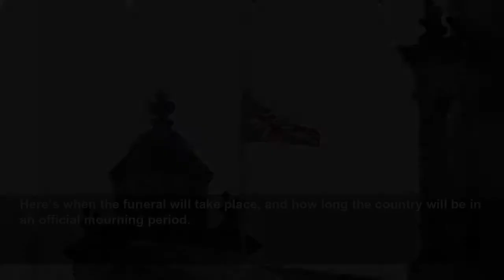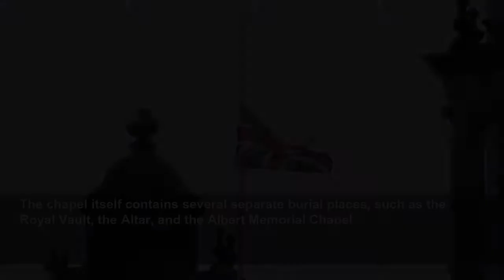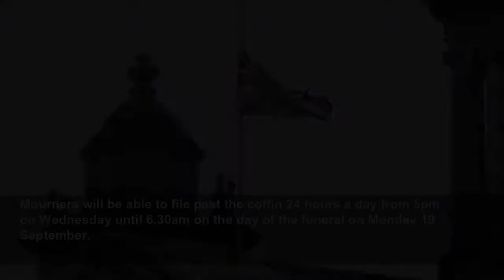When does national mourning end? How long the mourning period for the Queen will last and what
Here's when the funeral will take place, and how long the country will be in an official mourning period...
The i
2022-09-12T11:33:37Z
Operation London Bridge – the codename for the plans for the Queen’s death – is well underway, with the Queen’s coffin making its way down to the capital from Scotland.
The period of national mourning will last until the end of the day of the Queen’s funeral, which is set to be on Monday 19 September.
Flags flying from Royal residences, government buildings and military establishments have been half-masted as a mark of respect, and will remain so throughout the period of mourning.
There is no obligation to cancel or postpone events and sporting fixtures, or close entertainment venues during the mourning period, the Government has advised, but many organisations may choose to do so. Premier League football matches were postponed over the weekend, though other sporting events, including rugby union and the England vs South Africa cricket match, went ahead.
A memorial flower garden has been created in Green Park in London and will be the main place for laying flowers near Buckingham Palace. There are also memorial spots in Sandringham, Windsor, Balmoral, Edinburgh, Cardiff and Belfast.
Operation London Bridge states that, following her funeral, the Queen will be buried in St George’s Chapel at Windsor Castle.
St George’s Chapel was founded in 1475 by King Edward III and has since been at the centre of many royal ceremonies.
It officially became the chosen burial place for the Royal Family in the 19th century, and is the final resting place for dozens of its members.
The chapel itself contains several separate burial places, such as the Royal Vault, the Altar, and the Albert Memorial Chapel.
The part of the chapel the Queen will be buried in was constructed in 1969. George VI, the Queen’s father, was moved there from the Royal Vault.
It allows members of the public to pay their respects to the deceased before the funeral ceremony.
Lying-in-state in the UK is given to the sovereign, as head of state, the current or past Queen Consort, but the former prime ministers Winston Churchill and William Gladstone were also accorded the honour.
The last time a public figure lay in state was the Queen Mother, whose coffin was state placed in Westminster Hall so people could visit before her funeral in Westminster Abbey on 9 April, 2002.
Mourners will be able to file past the coffin 24 hours a day from 5pm on Wednesday until 6.30am on the day of the funeral on Monday 19 September.